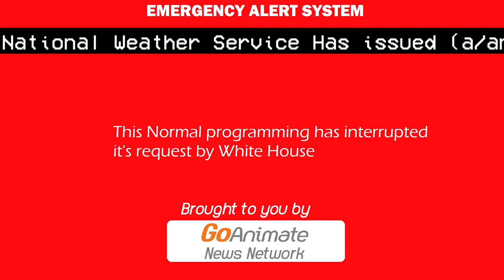EAS Mock - 2018 GoAnimate City EarthQuake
Discord Tag:MsiAnimate#9297

Programs Used:
Filmora 9
Microsoft Paint

Camera Used:
N/A